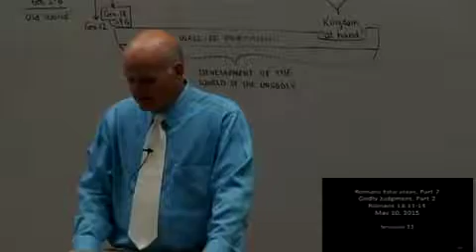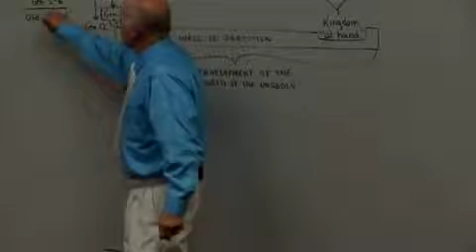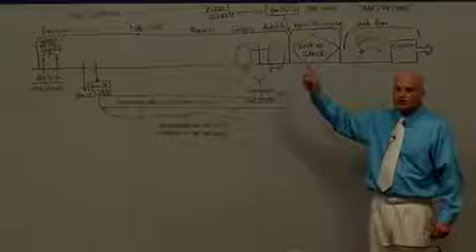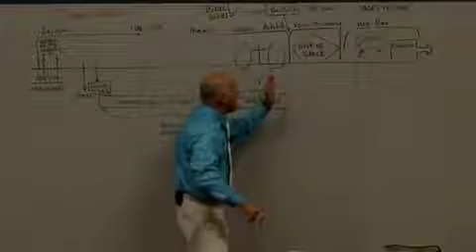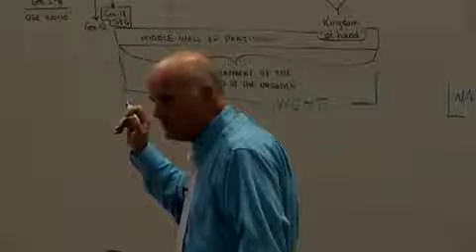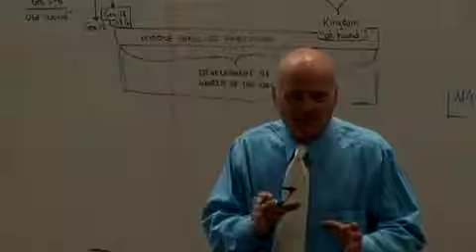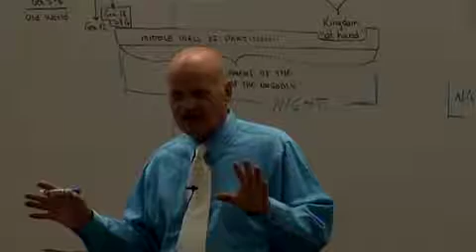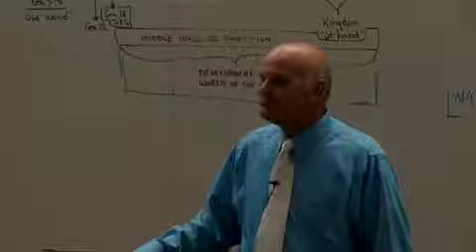Sonship Pt7: Romans Education Pt7:11(M)